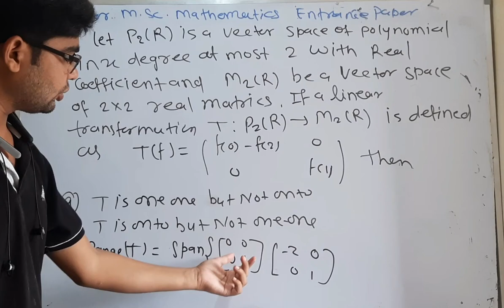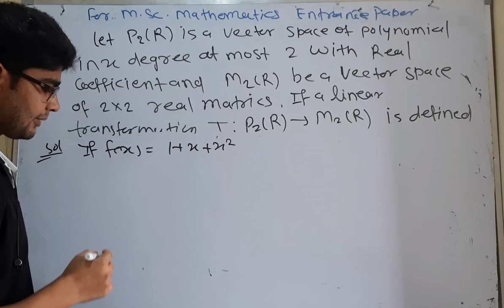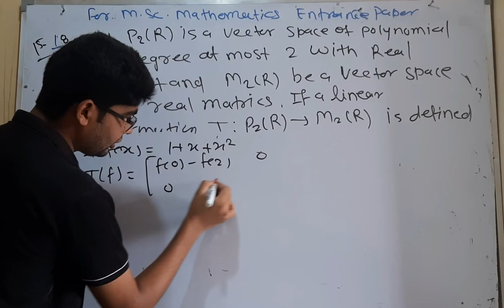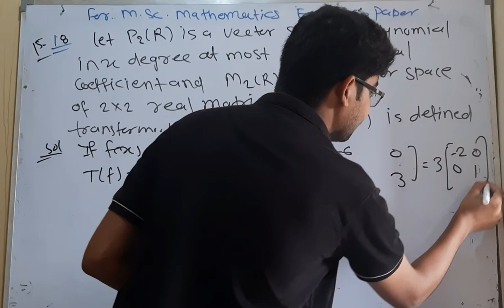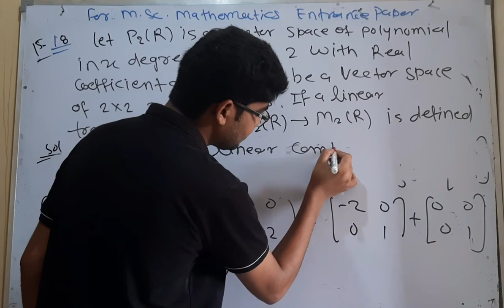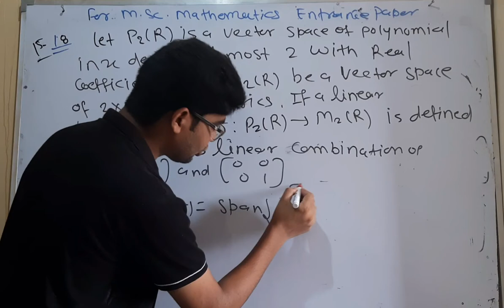IIT JAM 2015 mathematics entrance paper question no 18 by hitesh meena